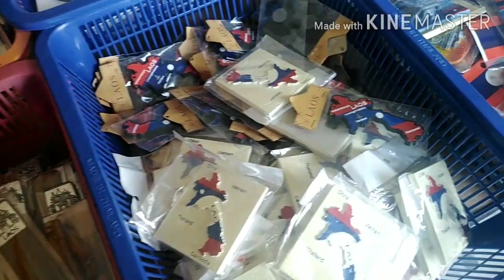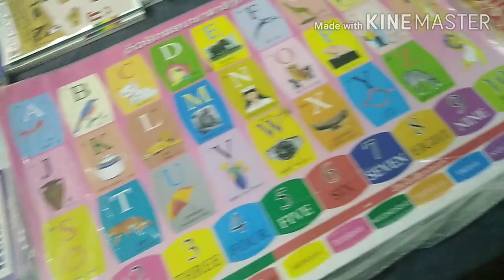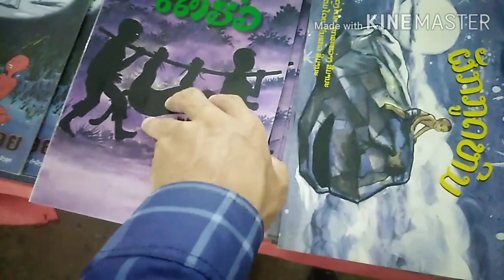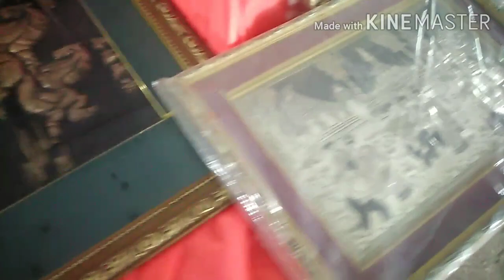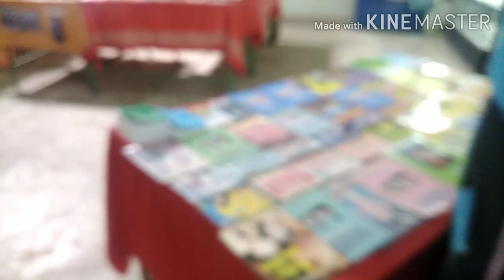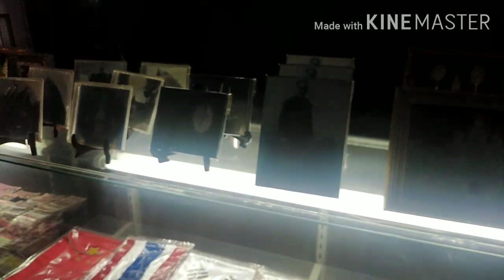Tshwjxeebvwj Coj Peb Mus Saib Txhuam Mam khoom Muaj Nqis 10 7 2020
Daim Video no tsim tawm los ntawm Neej Hauv Sab Channel
 thov txhob muab download coj mus tso dua yam tsis tau kev tso cai los ntawm peb Neej Hauv Sab Channel   thiab thov ua tsaug ntau rau txhua tus  pab saib thiab ua tsaug ntau